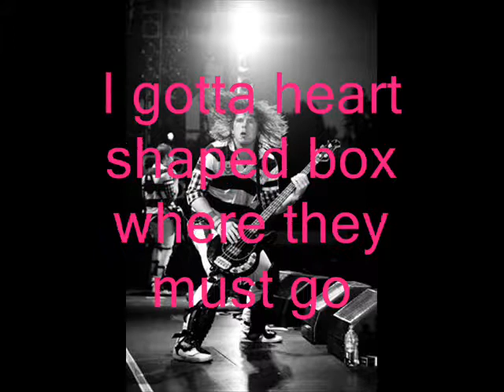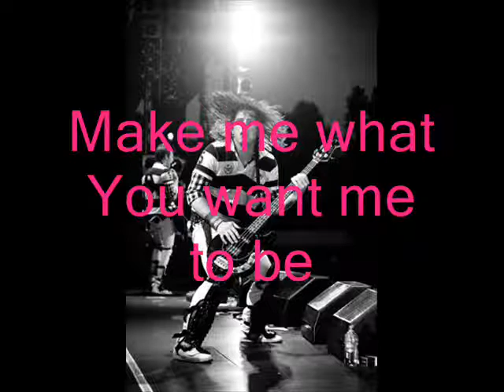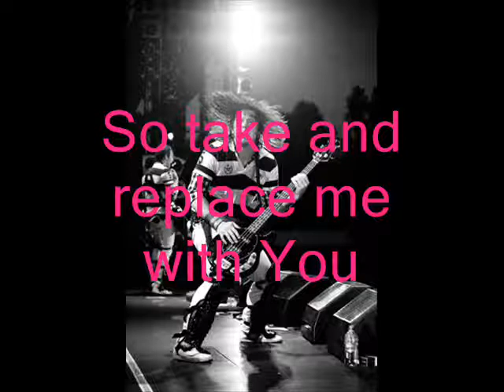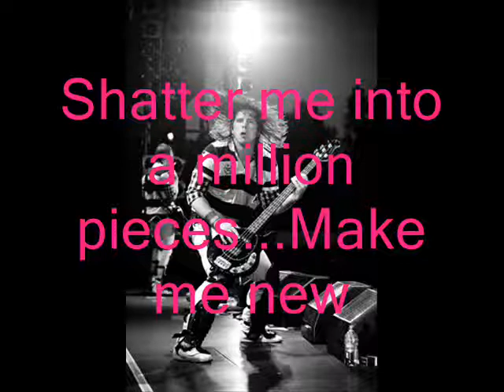Family Force 5 Replace Me with Lyrics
Family Force 5's song "Replace Me" with the lyrics so you can sing it with meh!! =) Juzz maybe not so out of key..